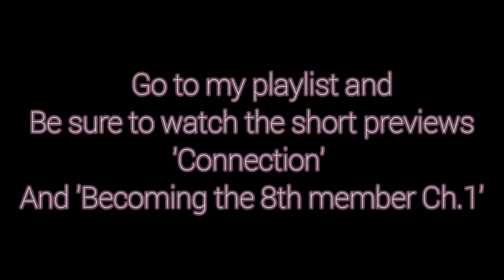Becoming the 8th member Chapter 2 [opening]